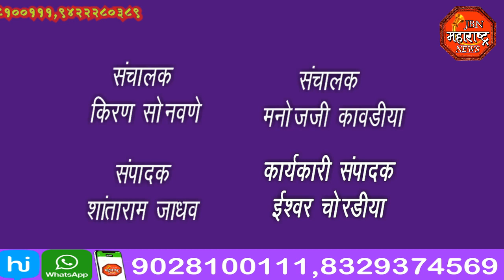jbn maharashtra news jalgaon